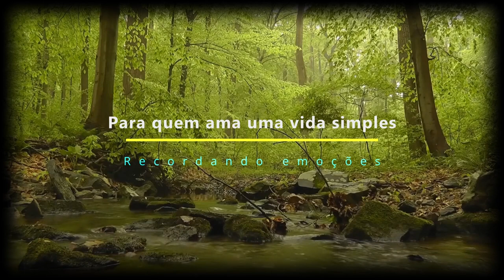Continuação da montagem do Motor Home - Parte 12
E aqui estamos nós mais uma vez, limpando, cuidando e deixando tudo em ordem prás viagens futuras. Tamojuntos.